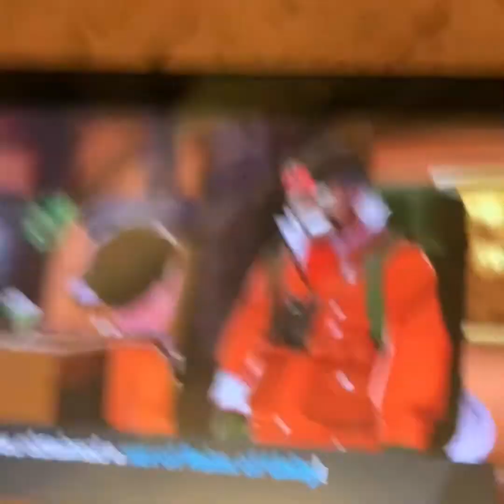Pokémon Possesion and legendaries